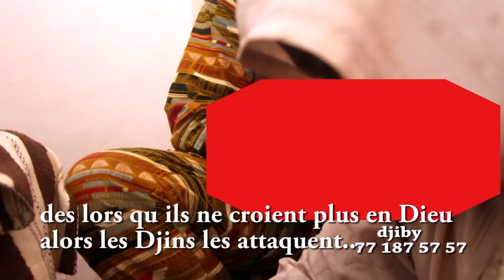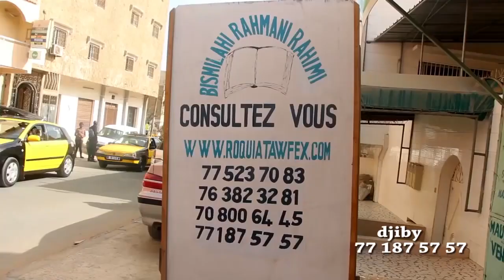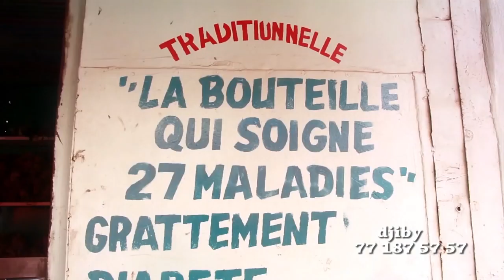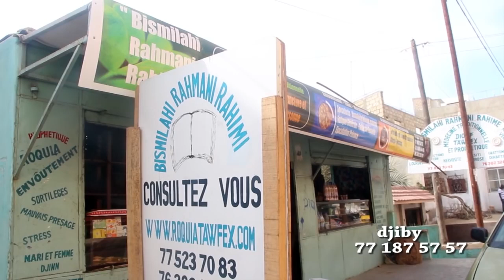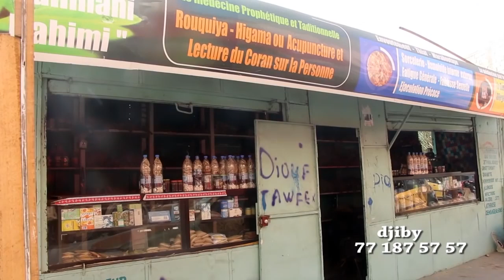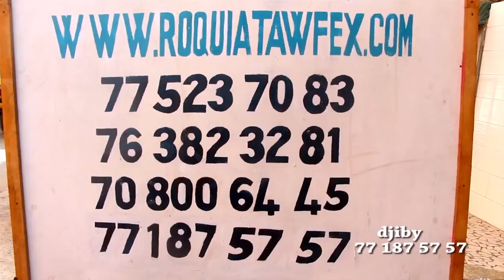Boul khool da grawe 77-187-57-57